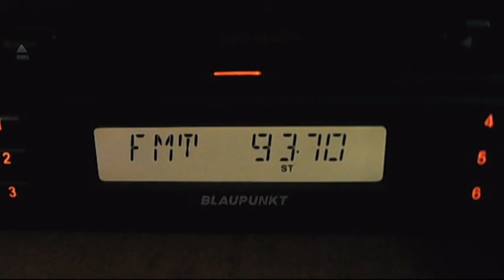fm dx trinitas barlad 05:08